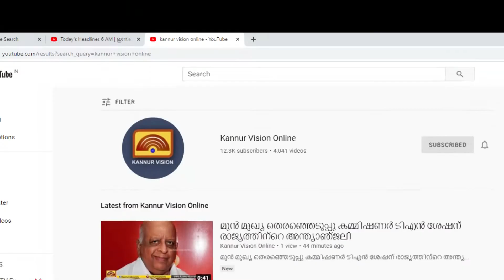നിര്‍ദ്ധനരായ കുടുംബത്തിന്റെ നിര്‍മ്മാണം തടഞ്ഞെന്ന ആരോപണം നിഷേധിച്ച് പട്ടുവം പഞ്ചായത്ത്